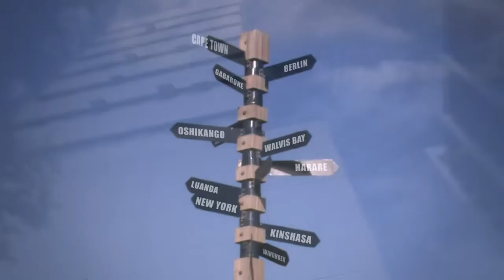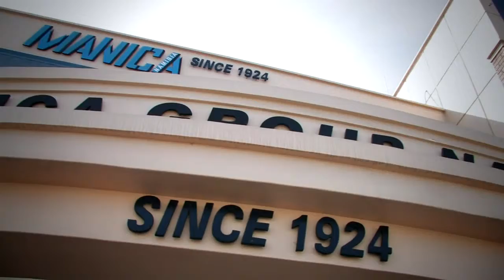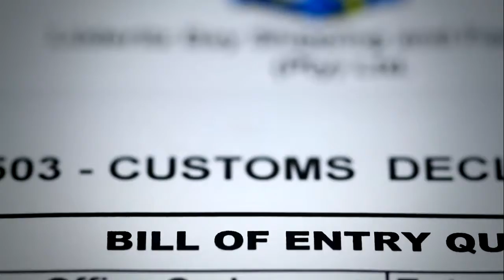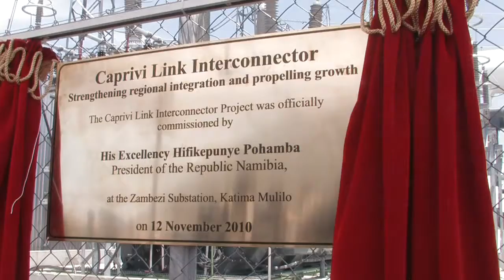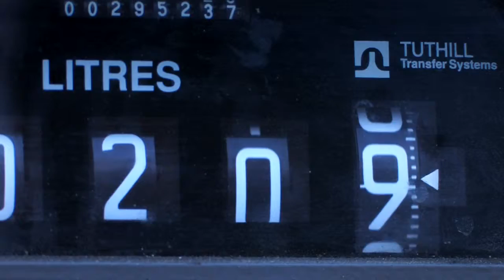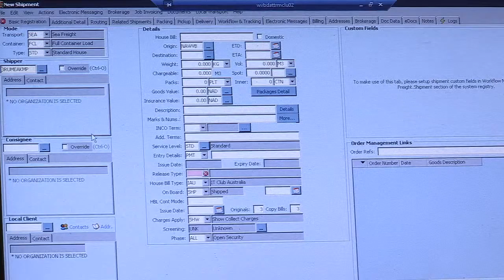Manica Group Namibia Corporate Video 2012